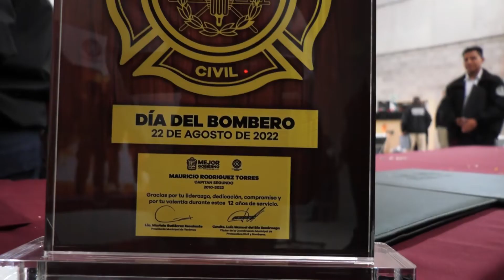LA COORDINACIÓN DE PROTECCIÓN CIVIL Y BOMBEROS DE TECÁMAC ATIENDEN 24 MIL AUXILIOS AL AÑO